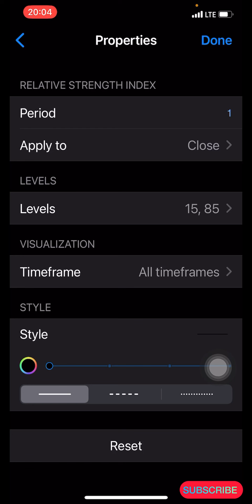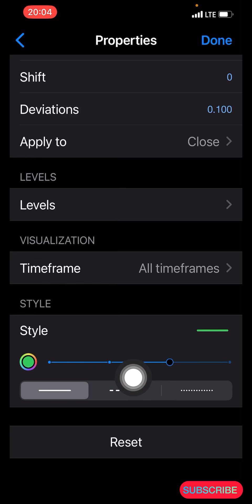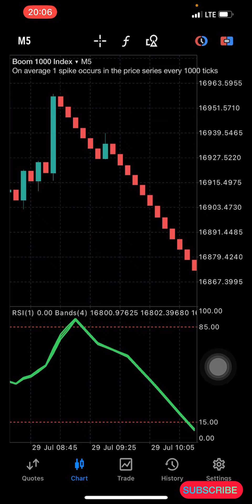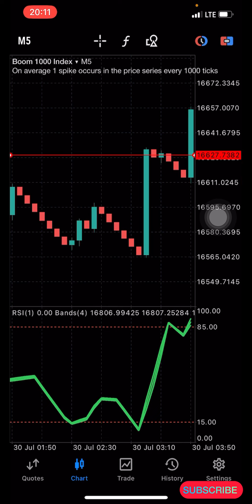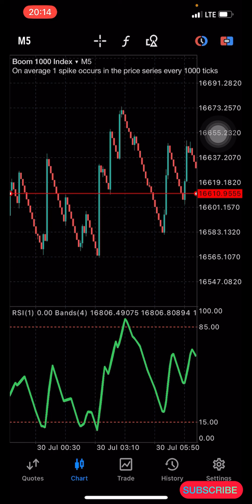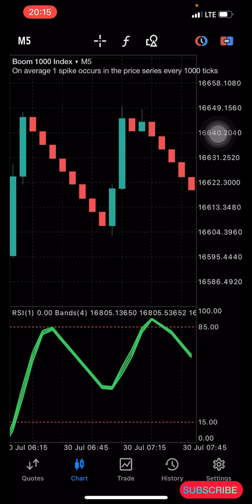Awesome Boom & Crash Strategy || Works Almost All The Time//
if you have been blowing your accounts this strategy  marks the end for you. Its time for you to recover all your lose

Am just a young profitable trader here to help other struggling traders make money from the forex market and with the strategies I post here on my channel, you can be profitable too